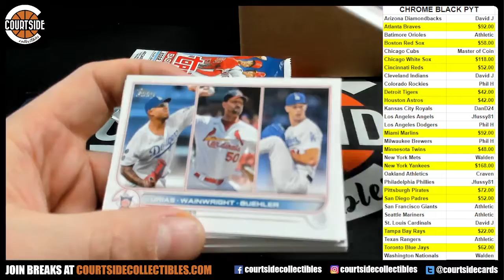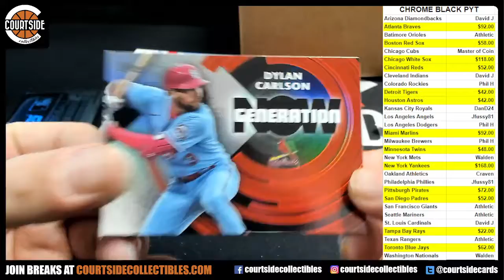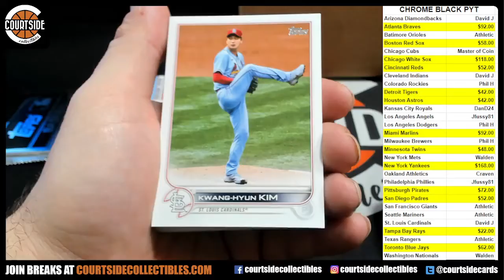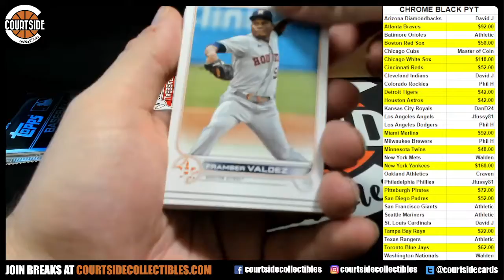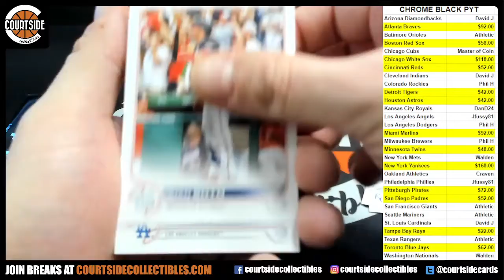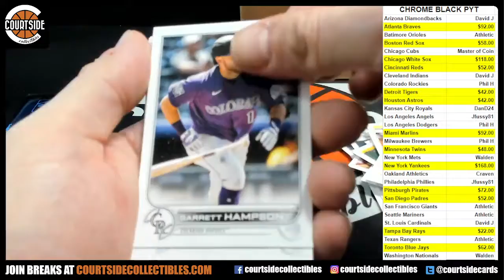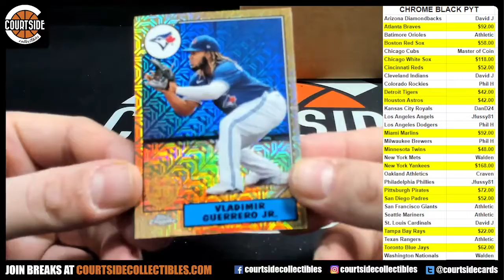(3) 2022 Topps Series 1 Personal Jumbo Packs for Phil H